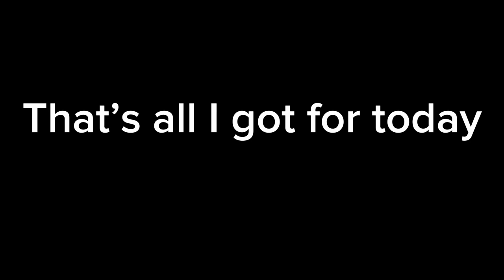James’s random Show 1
Inspired by @Maxidk2024 @VelaKronTheFunnyMan @MoisesthePillowLover36 and @NessIsGoofyAhh36